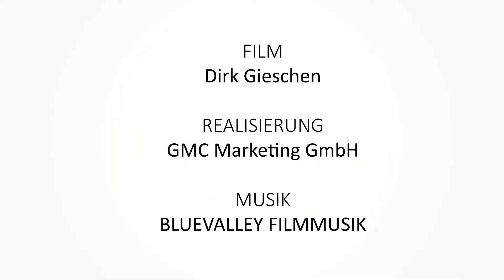Ferienspaß auf der Tarmstedter Ausstellung 2017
Auf der Tarmstedter Ausstellung vom 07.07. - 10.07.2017 erleben Ihre Kinder einen tollen Ferientag. Riesenrad, Karussels, Hüpfburgen, Tiere und der Kasper bieten viel Spaß für die Kleinen.